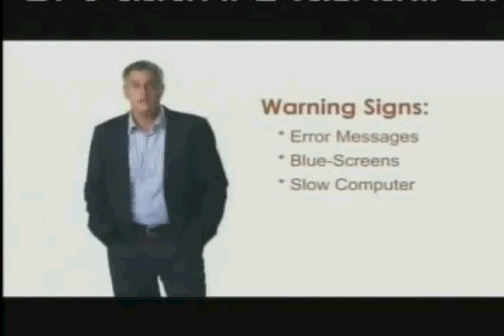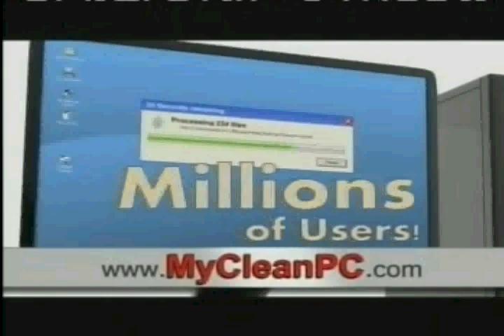CASEY (BABY KILLER) ANTHONY CRYING NOW?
CASEY ANTHONY TRIAL GETTING CLOSE TO AN END. 07/01/2011